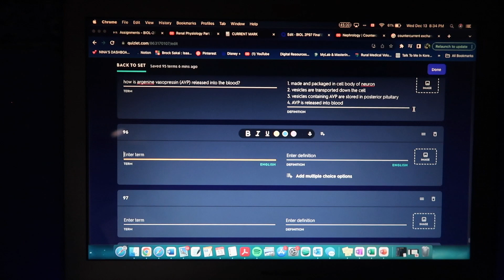Final Exams and Christmas Lights at Niagara | Uni Vlog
It's finally the end of the first semester! I can't believe I actually survived.

Love,
Janina